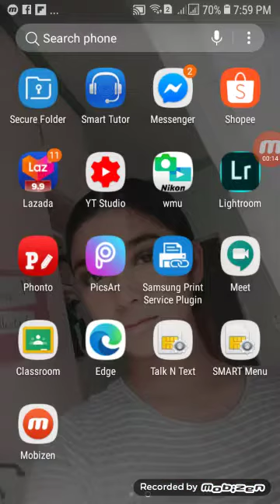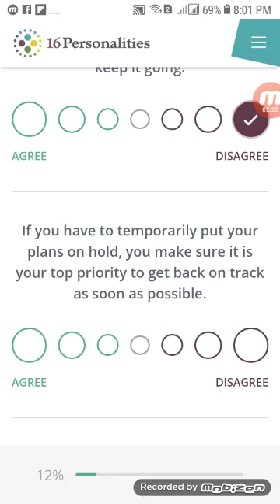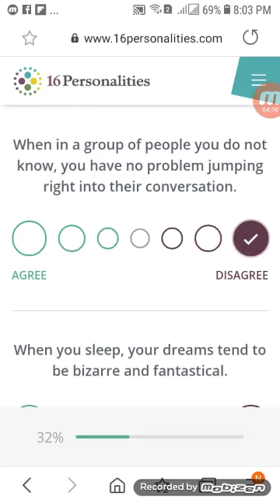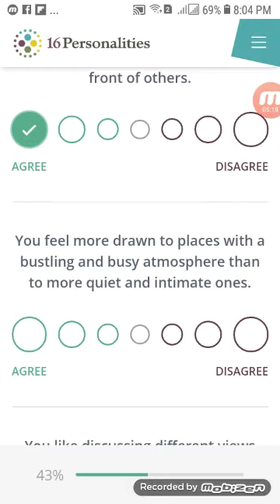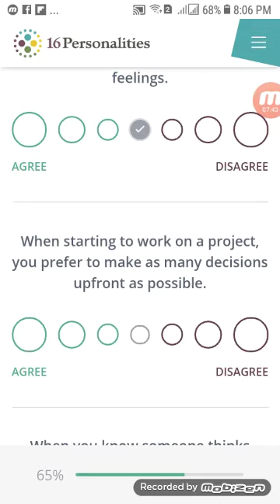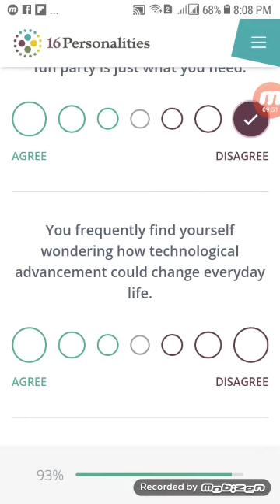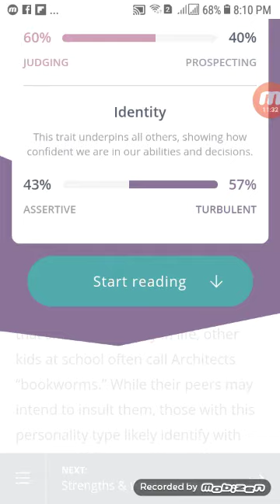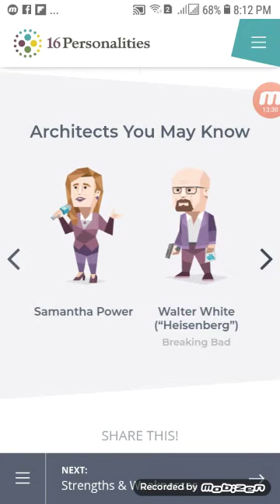I take a Personality Test! I'm an INTJ-T (The Architect) | Almira Villavende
Photo's from the thumbnail are not mine.

- Kind Regards my Ca-Cupids 💘